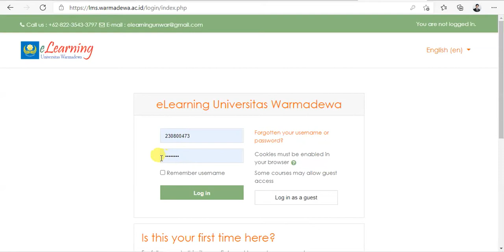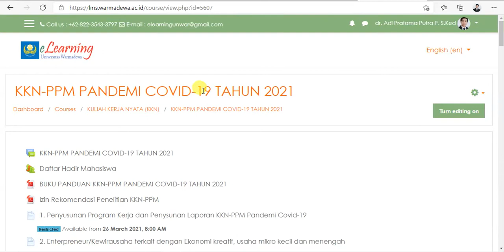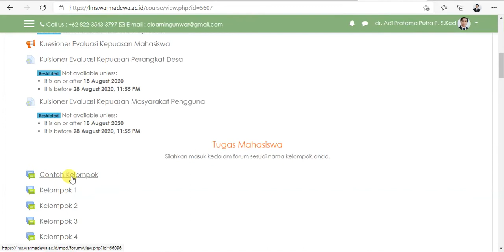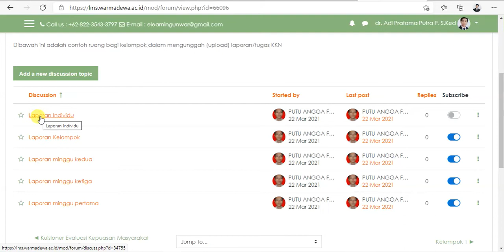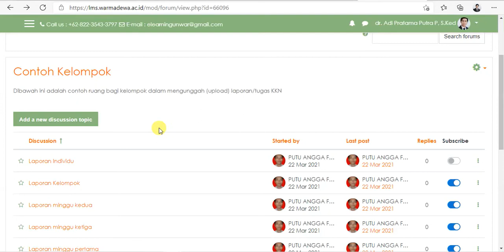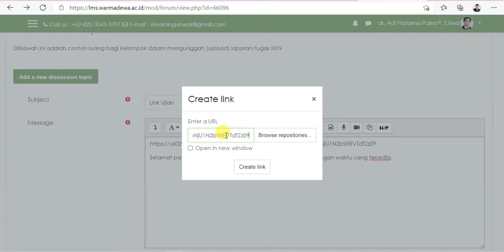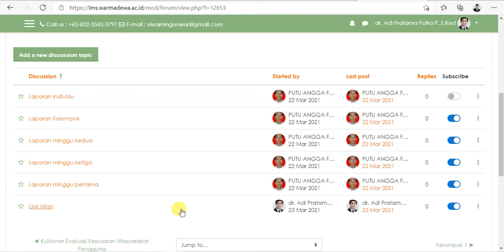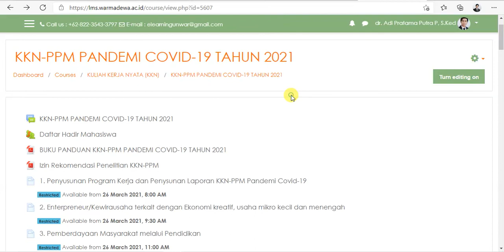Panduan Dosen dalam LMS KKN-PPM Pandemi COVID-19 TAHUN 2021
Panduan Dosen dalam KKN-PPM PANDEMI COVID-19 TAHUN 2021